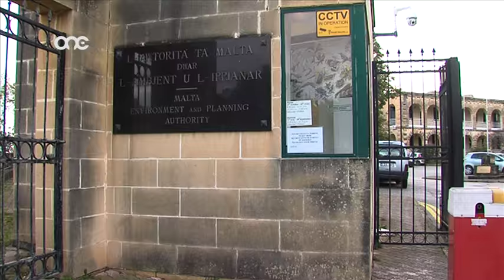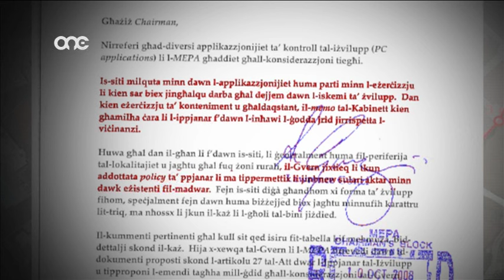NEWS.MT | 19-03-2016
ONE.COM.MT • X’ħareġ sa issa dwar l-iskandlu tal-Palazz ta’ Beppe? NEWS.MT janalizza. Insegwu wkoll l-esperjenza mill-isbaħ tal-atleta Lisa Bezzina li skema tal-gvern tgħinha ssib bilanċ bejn xogħol u sport.